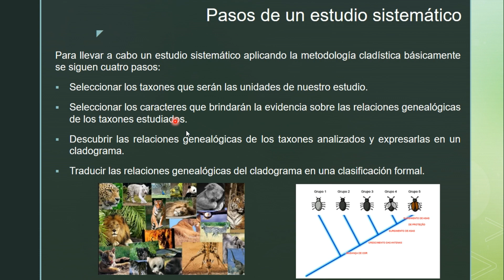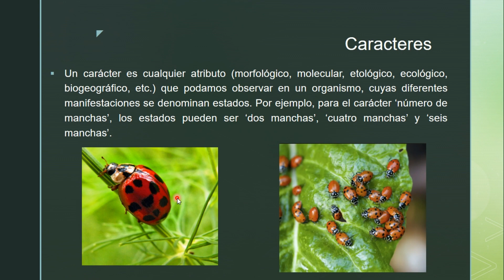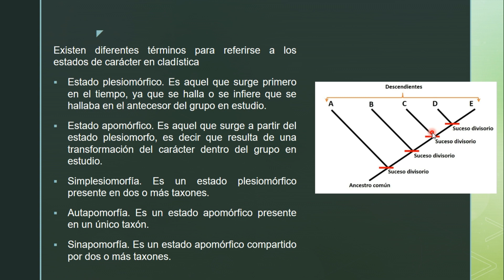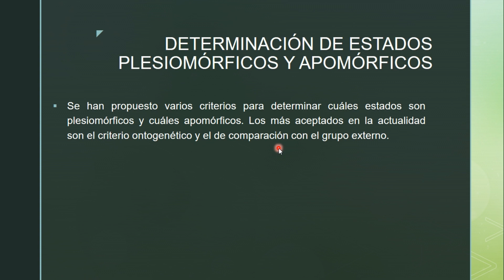Taxonomía cladística parte 2